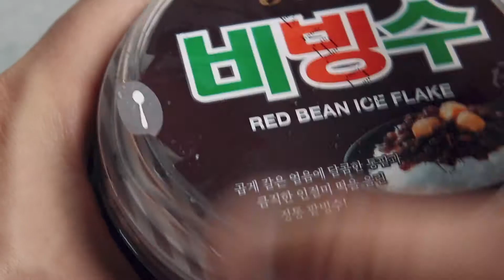Sub) 팥빙수 제대로 먹기(비빙수 + 비비빅 + 우유) 시원한 여름 후식 존맛탱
마트에서 파는 팥빙수 아이스크림에 비비빅과 우유를 섞으면

비빙수라고 했었는데 빙그레에서 아예 비빙수를 냈네요.ㅋㅋ

그래서 비빙수에 비비빅과 우유를 넣어 먹어 보았습니다.